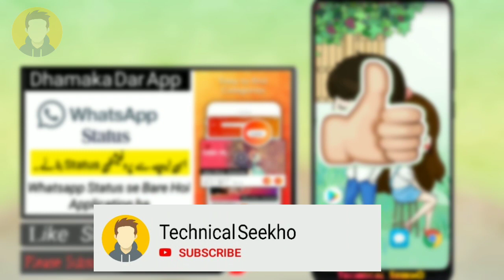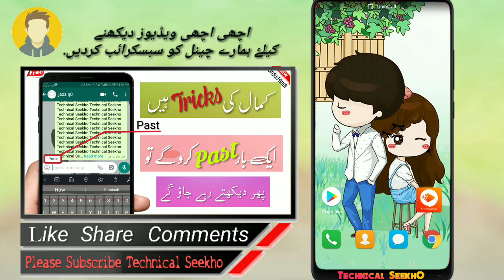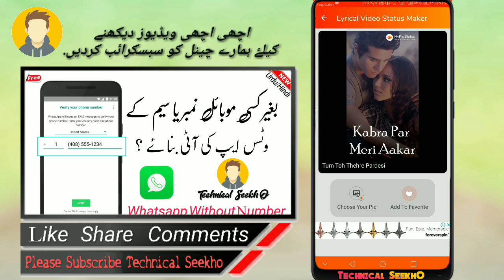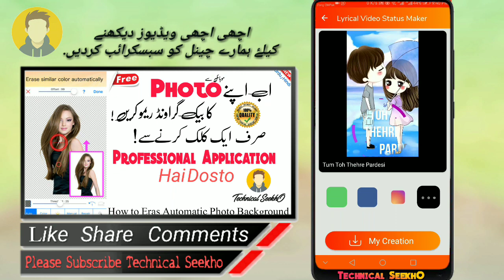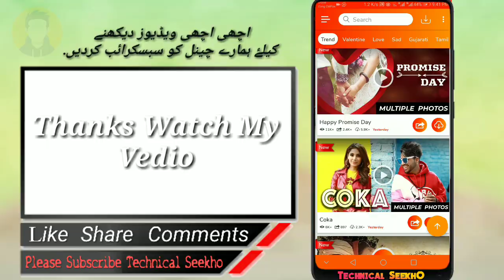how to make full screen whatsapp status withe lyrics || full screen whatsapp status kaise banaye app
How To Make Full Screen Whatsapp Status Video || Full screen status Editing|| How to Full Screen Video whatsapp status

How To Create Full Screen Whatsapp Status Kaise Banaye Hindi

Full Screen Whatsapp Status Kaise Banaye | How To Make Full Screen Whatsapp Status 2019

Aslam-o-alikumDosto.
Aj k vedio me bhoot hi esy 1 application lya hn jes se ap bhoot hi asani se whatsapp k liy full screen me status bana shkte hai.Tu Dosto vedio ko dekho or achi lgye tu...

Good Vedio Link!
How much technical guruji earns from youtube | Kisi Bhi Channel Ki Monthly Earning Kaise Pata Kare
Best website to download movies for free | kisi bhi movie ko full hd me kaise download kare | 2019
how to watch live cricket match on android phone | pakistan south africa live match | 2nd ODI
How to Pakistan vs South Africa 3st ODI | mobile par live match kaise dekhe | android app | 2019
how to make cricket live score app | Live India Vs New Zealand 3st ODI Match 2019

.Content Cover.
.Keywords tags.

full screen whatsapp status kaise banaye app
how to make full screen whatsapp status withe lyrics
How to make status in my photo lyrical status app | full screen me status kaise banaye
How to make full screen whatsapp status vedio | whatsapp status kaise banaye  |  Urdu / Hindi Tutorial 2019
How to make whatsapp status vedio | multi screen status kese banaye  |  Urdu / Hindi Tutorial 2019
how to make lyrical status video | lyrical video kaise banaye  |  Urdu / Hindi Tutorial 2019
hwo to make full screen status
full screen whatsapp status
how to make full screen whatsapp status vedio
how to make full screen whatsapp status with kinemaster
my photo lyrical status app my photo lyrical video status maker app my photo lyrical video status maker app download my photo lyrical video status maker fullscreen app
Howtomakestatus
full screen whatsapp status kaise banaye
lyrical vedio kaise banate hai
how to make whatsapp status video
mypic.status - lyrical vedio status
Lyrical status app
Lyricalstatusapp